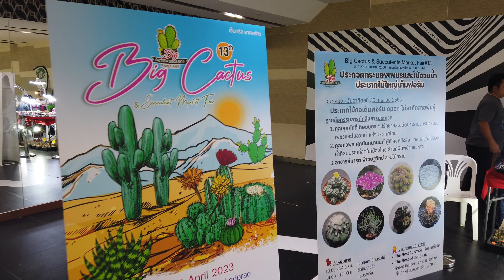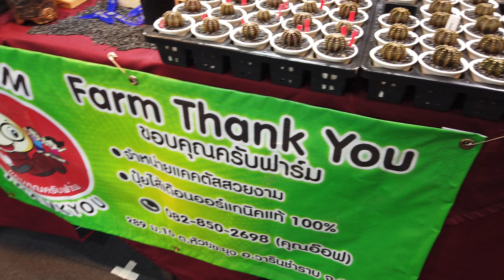【4K】งานบิ๊กแคคตัสแฟร์ ครั้งที่ 13 The 13th Big Cactus & Succulents Market Fair ビッグカクタス第13回 バンコク タイ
🌵Big Cactus & Succulents Market Fair ครั้งที่ 13
⏰️วันเสาร์และอาทิตย์ที้ 29-30 เมษายน 2566 นี้
📌ที่ BCC Hall ชั้น 5 เซ็นทรัลลาดพร้าว
งานแฟร์ขายกระบองเพชรและไม้อวบน้ำมากมายหลายสายพันธุ์ กระถาง ดิน ปุ๋ย อุปกรณ์เพาะปลูกและอุปกรณ์ประดับตกแต่งสวนสวยงาม

Bangkok Walk! At the 13th Big Cactus & Succulents Market Fair
April 29-30th, 2023 from 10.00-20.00 hrs.
The event is held at BCC Hall 5th floor Central Ladprao.

ビッグカクタス  第13回、バンコク タイ。
빅 칵타스 제13회, 방콕 태국.